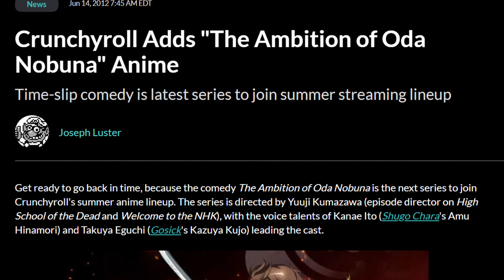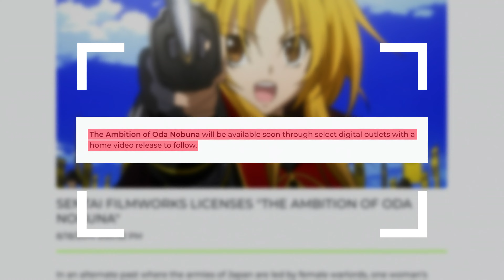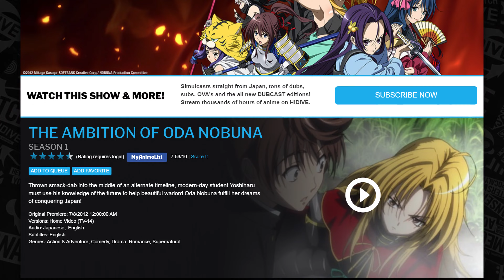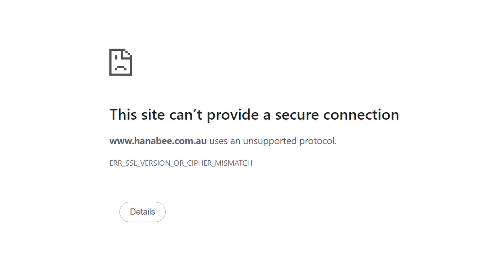What Happened to The Ambition of Oda Nobuna?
On November 2, 2011, GA Bunko announced that an anime adaptation of Miyage Kasuga's light novel series The Ambition of Oda Nobuna (Oda Nobuna no Yabō) was being produced. More than ten years later, what has happened to it?